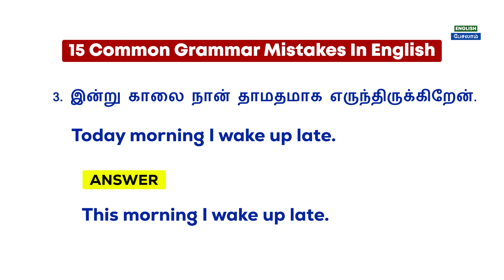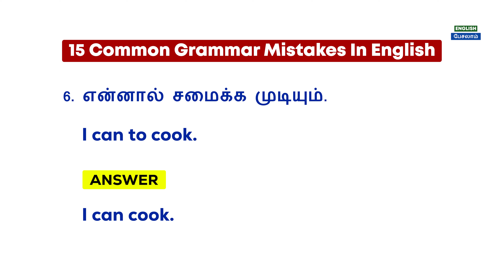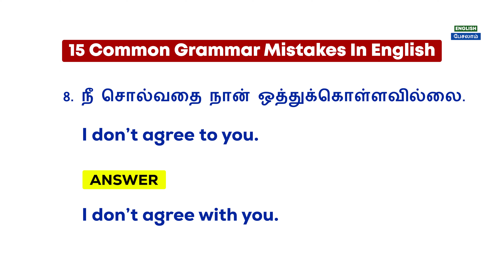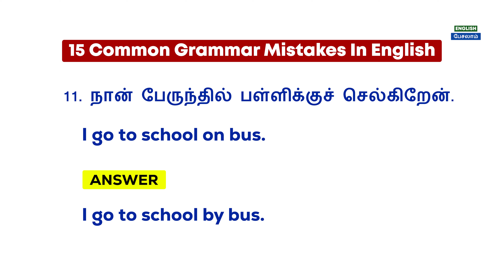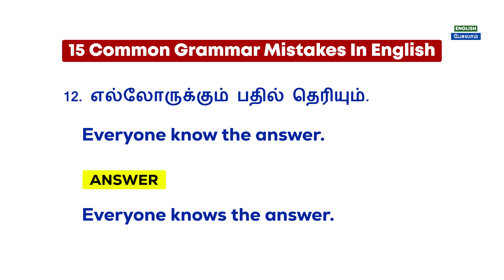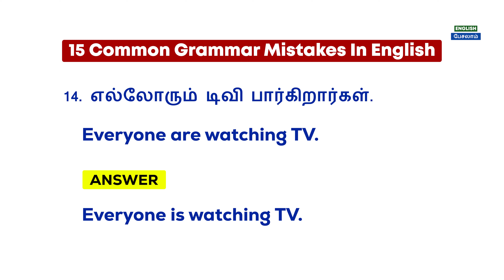15 English Grammar Common Mistakes | Spoken English | English Pesalam | How To Spot Errors Easily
English Grammar Common Mistakes | Spoken English | How to spot errors easily | English Pesalam |

Master English Grammar: Common Mistakes Explained 📚

Are you ready to polish your English grammar skills? Join us as we dive deep into the most common mistakes learners make in English grammar. Whether it's confusing words, tricky punctuation, or complex sentence structures, we've got you covered!

In each video, we'll break down:

⭐ Common grammar mistakes and how to avoid them
⭐ Clear explanations with examples
⭐ Practical tips for improving your writing and speaking

Let's navigate the nuances of English grammar together and boost your language proficiency. Don't let grammar hold you back—empower yourself with knowledge and fluency!

English common grammar mistakes pdf
Common errors in English usage PDF,
English common grammar mistakes with answers,
15 common mistakes in English,
English common grammar mistakes and solutions,
Types of grammatical errors,
Grammatical errors and corrections,
Sentences with grammar mistakes to correct,
What are the most common mistakes in English grammar?,
How to solve common errors in English?
How can I improve my English grammar?
How to correct English grammar mistakes?
English grammar,
Common errors in English,
Grammar mistake examples
How to correct grammar mistakes in English,
How to correct grammar in English,
English Grammar examples,